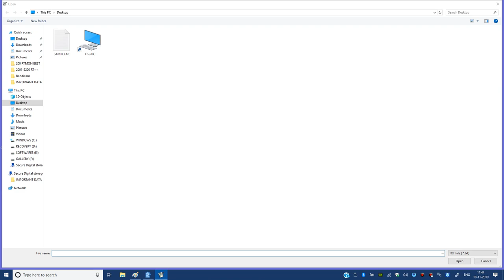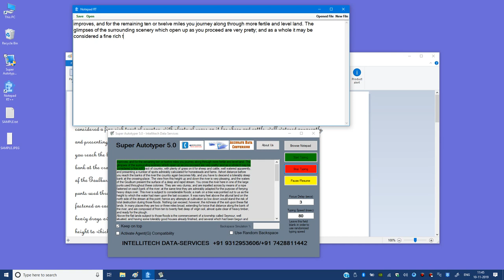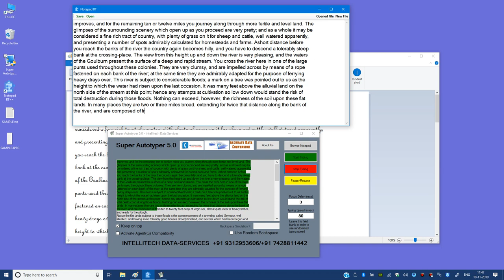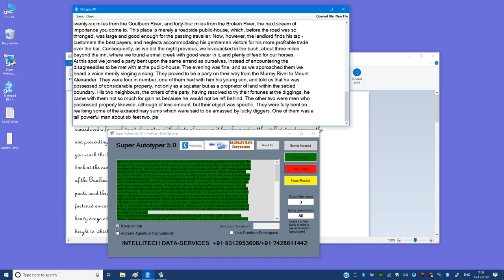How to Copy Paste text in RT or RTX or PX notepad++? All India Typing Jobs( .px.xtt .wrt .rtx.nts)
How to convert image to Notepad Plus?
How to copy paste in NotepadPlus software?
How to Copy paste in Notepad+
Copy paste in Notepad++
Copy paste in NotepadPlus?
JPEG to NotepadPlus
JPEG to Notepad Plus
JPEG TO NOTEPAD+
JPEG TO NOTEPAD++
How to convert image to .xtt?
How to convert image to .px?
How to convert image to .nts?
How to copy paste in nts notepad
How to convert JPEG to .xtt?
How to convert image to Rt notepad?
How to convert image file to RT notepad?
How to convert any image to text?
How to convert any image to html?
So many questions one answer:-

10 yrs experience in Software development and Data Entry Services

RT Notepad
.dtt
.xtt
.px
.enc
Notepad RT ++
Notepad RT V
Notepad Rtx
PX NOTEPAD
Notepad PX
Notepad RT Version 2

Epub Notepad
.dxt
.enc
.wrt
.rtx
#.rtx